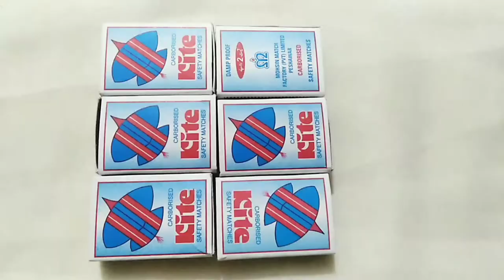Lets Craft Mini Bed with MatchBoxes and cardboard | Easy Craft | Best out of waste | Craft tee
In this video I am going to Craft Mini Bed with MatchBoxes and cardboard. So lets Start and enjoy easy Crafting in the video.